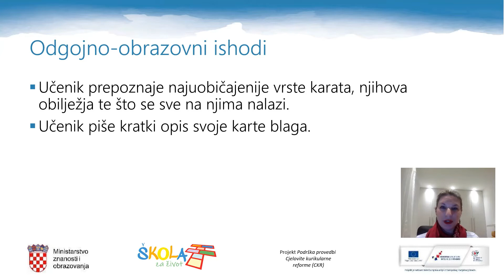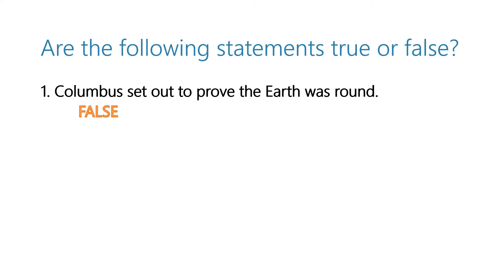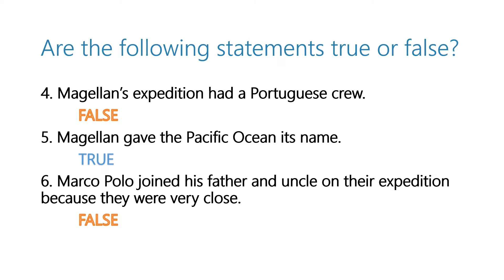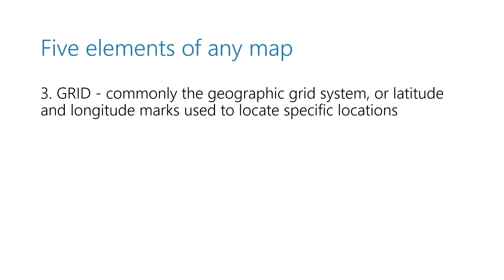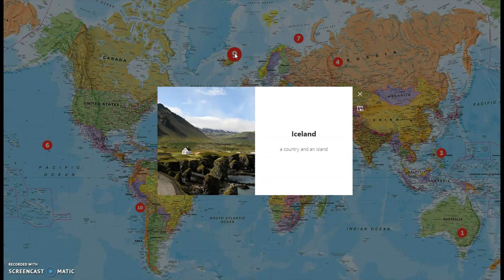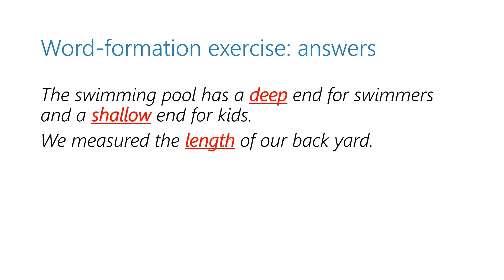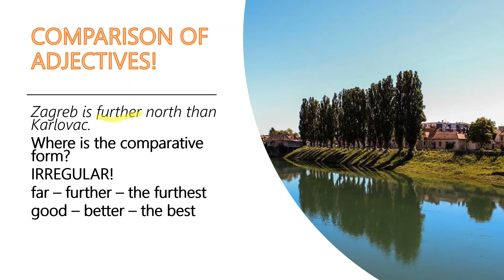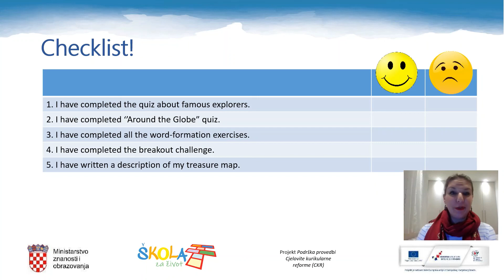Engleski jezik 1.r. SŠ - Map reading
Autor: Jasna Dobrotić